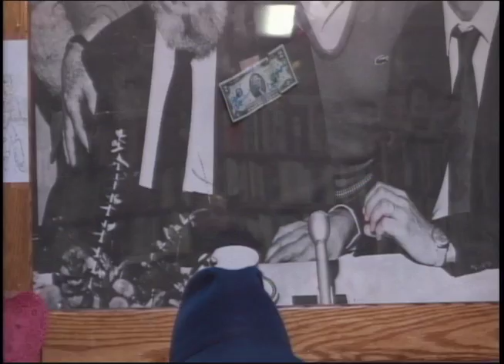Tom's Guitar Show 5.28.13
Tom performs live from Uptown Bills this week with a few special guests in the mix. Enjoy the show.